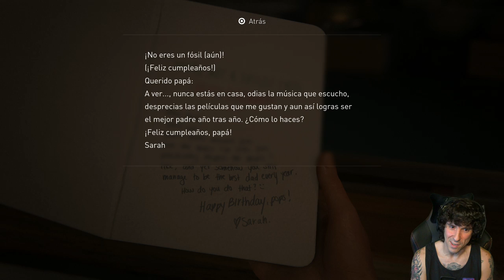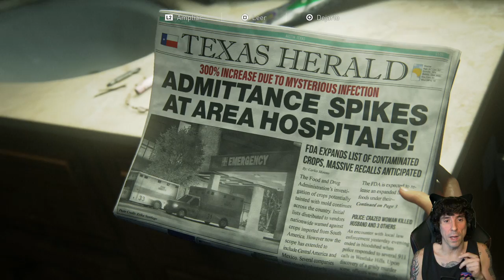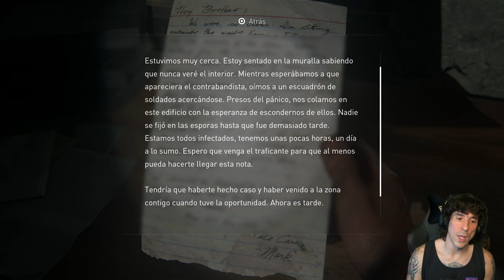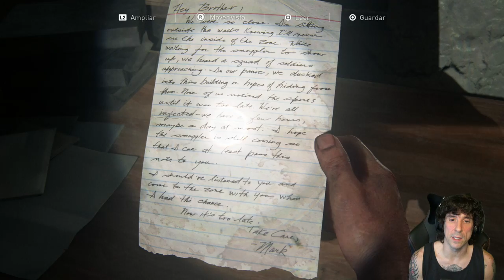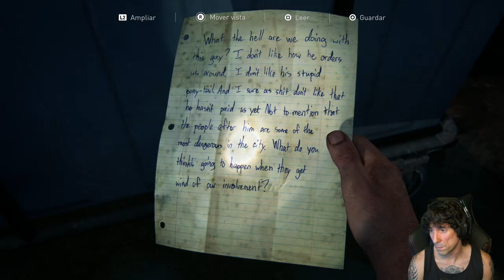The Last Of Us: Parte I (PS5) | En Español | Parte 1